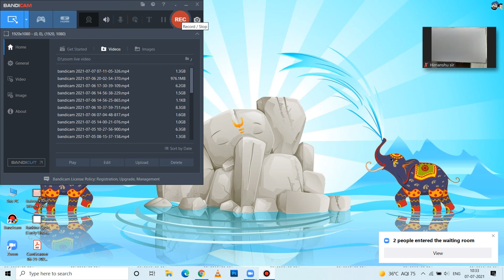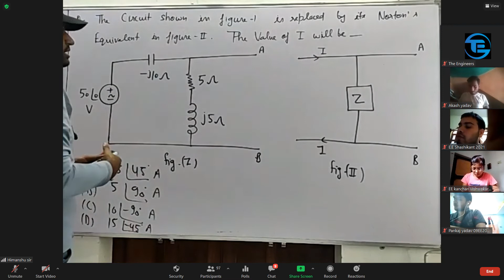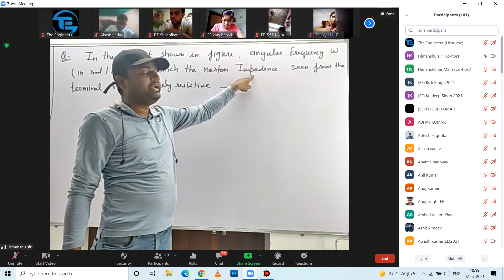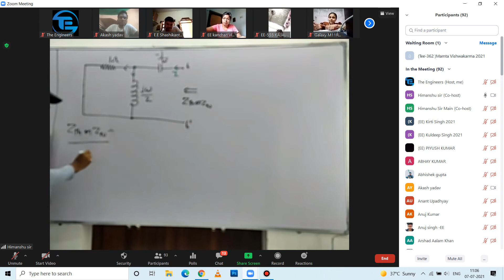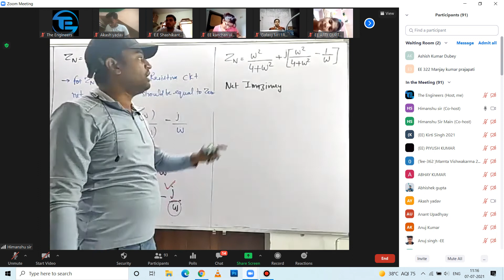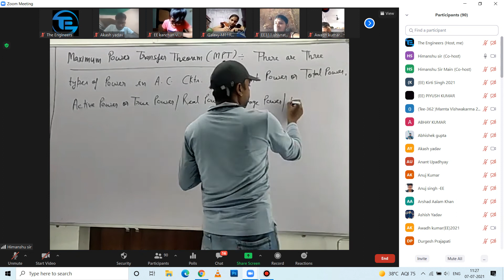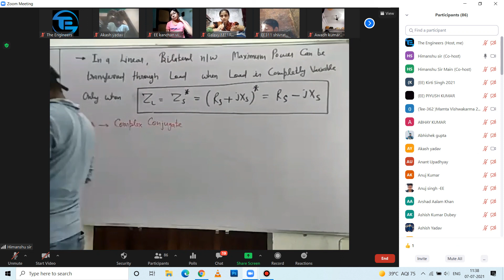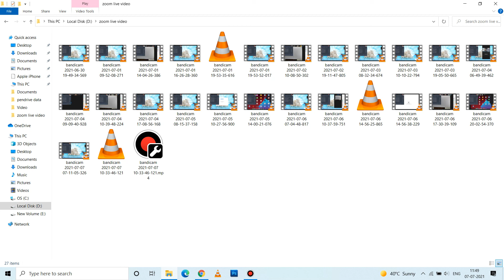Lecture No 07 AC Theorem Topic-Nortons Theorem Continuation